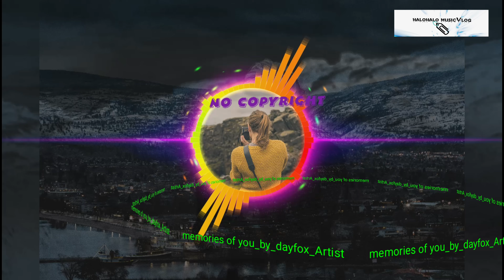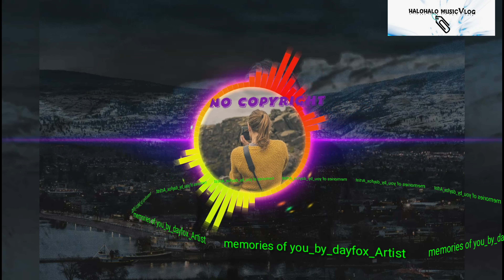Memories of you by dayfox ( no copyright musicvlog collection)